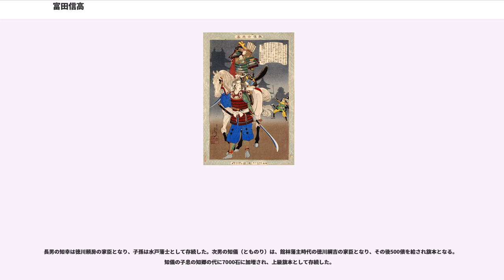富田信高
富田 信高（とみた のぶたか）は、安土桃山時代から江戸時代初期にかけての武将、大名。伊勢安濃津城主。津藩第2代藩主。関ヶ原の戦いの功績によって、伊予宇和島藩初代藩主に転じたが、改易された。

富田一白（信広、知信）の長男として、近江国で生まれた。母は黒田久綱の娘。正室は宇喜多安信の娘で、継室は宇喜多忠家の娘（宇喜多秀家の養女）であるが、女武者として有名な女性は、後者の忠家の娘である。

『寛政重脩諸家譜』によると、初名は知勝（ともかつ）。諱はその他にも知治（ともはる）、信勝（のぶかつ）、信高と同音の信孝など、複数伝わる。『野史』で諱を「知信」とするために、一部の書籍で取り違えが見られるが、諸系図によればこれは父一白の名である。

父が羽柴秀吉に仕えて側近にまでなったため、天正16年（1588年） より信高も関白秀吉に仕えた。

文禄3年（1594年）、従五位下信濃守に叙任された。文禄4年（1595年）2月28日（7月15日）、父が伊勢安濃郡で2万石を加増されたが、一白はこれをそのまま信高に分知した。

慶長3年（1598年）、秀吉が亡くなると、遺物光忠の刀を受領した。慶長4年（1599年）に父が隠居したので家督を継いだ。信高は安濃津城主5万石（6万石とも）の大名となった。

慶長5年（1600年）6月、徳川家康が上杉討伐の軍を起こすと、信高も300名の家臣を率いて従軍し、榊原康政の軍勢に属した。遠征途中の7月12日に石田三成が挙兵すると、小山評定において他の諸将と同様、家康に与力することを決意する。富田氏は三成と同じく近江衆であるが、信高や一白はもともと三成とは不和であったという。

家康は、交通の要衝にある安濃津城を確保するために、信高と伊勢上野城主分部光嘉に先行して帰還し、防備を固めるように命じた。8月1日、信高と光嘉は下野小山から急ぎ出立し、東海道を進んで池田輝政の三河吉田城に到り、兵船数百を借りて三河湾を渡った。途中、伊勢湾を海上封鎖する西軍の九鬼嘉隆の兵船に遭遇して乗り込みを許したが、嘉隆とは懇意だった信高は西軍に属するために東軍から離脱したと欺いて、虎口を脱した。

伏見城を攻略していた西軍は、伊賀方面から伊勢路に向けて大軍を進出させ、すでに近くまで迫っていた。光嘉は自らの居城である上野城は守るに足りないと判断して、同城を放棄し、信高の居城・安濃津城に合流して東の門を守った。信高は東軍に籠城の状況を伝え、急ぎ家康に西上してもらうように要請しようとしたが、西軍・九鬼勢の海上封鎖により東軍との連絡は絶たれており、孤立した状態となっていた。鍋島勝茂の軍勢に包囲される松坂城の城主古田重勝も、僅かだが兵力を割いて、援軍は城の南郭を補強した。結局、信高は兵1,600（1,700）と共に籠城した。対する西軍は毛利秀元、長束正家、安国寺恵瓊、宍戸元続、吉川広家ら総勢3万にのぼった。ところが、いち早く安濃津城を攻撃しようとした長束正家の軍勢は、浜に上陸した数千の信高の兵船を見て、東軍本隊の到着と誤認して鈴鹿・亀山の山中に潰走。後でこの間違いに気付いて戻ってくるが、信高はこれを夜襲で撃破して気勢を上げた。

8月23日（9月30日）、安濃津城攻防戦が開始された。24日、西来寺が兵火で焼けて町屋まで延焼。この機に乗じて西軍は城壁を上り始めたので、信高と光嘉は城から打って出て反撃した。光嘉は奮闘したが、宍戸元続と戦い、双方が傷を負って退いた。信高も自ら槍を振るって戦ったが、群がる敵兵に囲まれた。そこへ単騎、若武者が救援に駆けつけて危機を脱した。それは「美にして武なり、事急なるを聞き単騎にして出づ、鎧冑鮮麗、奮然衝昌、衆皆目属す、遂に信高を扶く…」と刮目されたこの若武者は、信高の妻であった。しかし戦いは劣勢で、二の丸、三の丸が陥落し、詰城に追い込まれた。25日、敵が総攻撃に移るなかで、信高は城門を開いて突撃。500余を討ち取って寄せ手を撃退して再び城に籠もった。

26日、これ以上戦いを継続するのは困難であると判断した信高が矢文を投じて和議を請うたとも、決戦が迫って戦いを切り上げようとした毛利秀元が木食応其を仲介として講和を成立させたとも、吉川広家の降伏勧告を信高が容れたとも伝わるが、いずれにしてもこの日に開城することが決まり、城を明け渡して、信高は一身田町の高田山専修寺で剃髪して出家し、高野山に奔った。

関ヶ原の役が東軍の勝利で終わると、家康より二心無き旨を賞され、失った所領を...